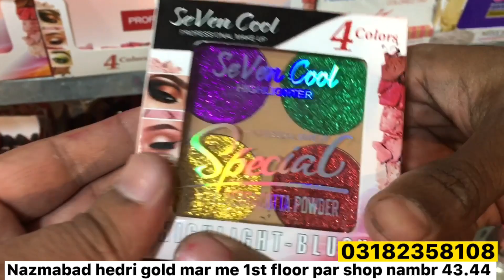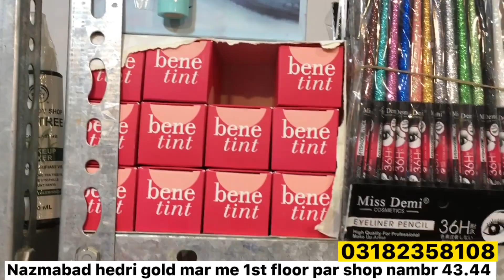Gold Market Cosmetics Shop | Branded Makeup Wholesale Market in Karachi Cosmetics Wholesale Market